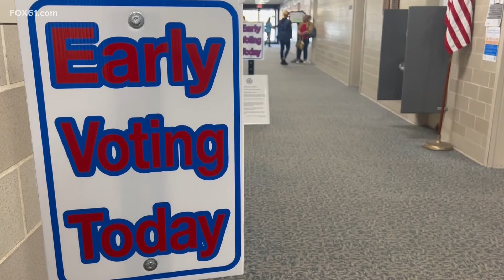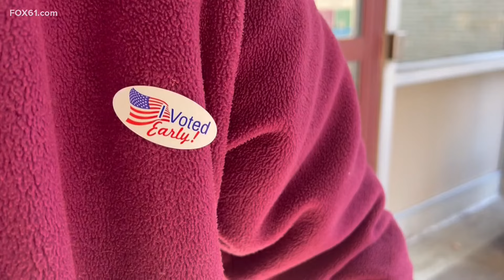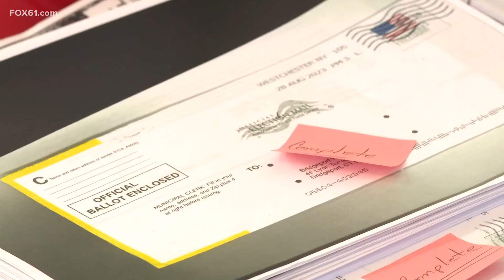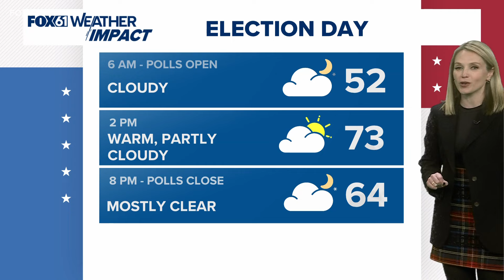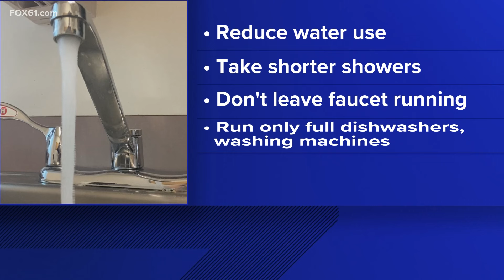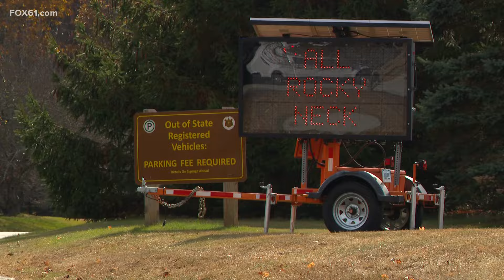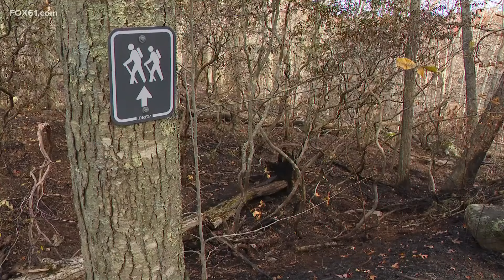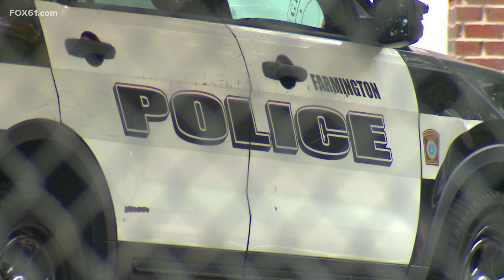Top news stories in Connecticut for Nov. 4, 2024 at 6 p.m.